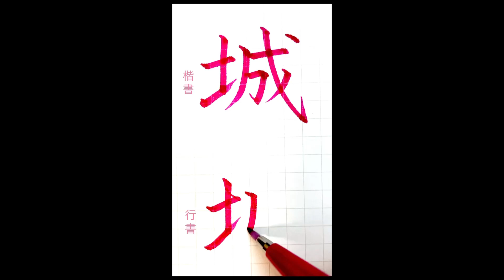【硬筆・ペン習字】「城」（楷書と行書）の書き方と練習のコツ・お手本・見本（ボールペン字/書道）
ブログでも、「城」（楷書と行書）の書き方とコツをより詳しく解説しています。

1987年、大阪府生まれ。小学生の頃から字を書くことが好きで、文字に携わる仕事をしたいと思い、佛教大学文学部 日本文学科に入学。日本文学/日本語学/書道について学ぶ。大学卒業後は仏具関係の会社に就職し、熨斗書きなど担当。その後、結婚を機に退職するも、主婦としてペン習字を中心に勉強を継続させ、硬筆書写技能検定1級を取得。現在はさらなる技術の幅を広げたいと思い、湯淺圭祐先生（松本松栄堂 書道教室）のもと毛筆書道を学び中。